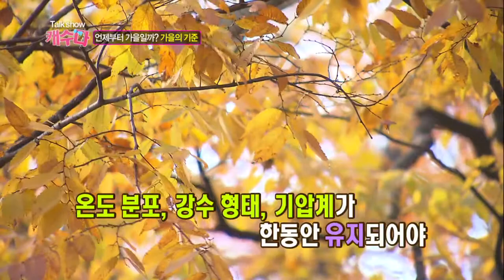아직 가을이 시작되지 않았다!? - 기상학적인 가을의 정의! / YTN 웨더앤라이프